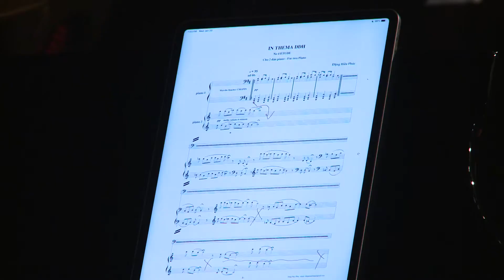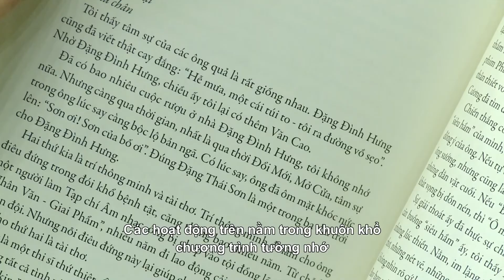Table ronde sur la vie artistique de Dang Dinh Hung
Une table ronde sur la vie et la carrière de l’artiste Dang Dinh Hung a eu lieu le 20 janvier à l’Espace - Institut français de Hanoï.